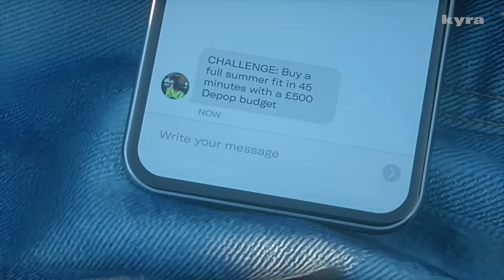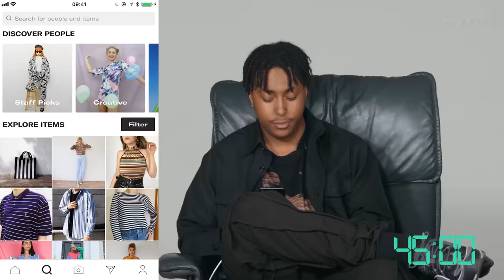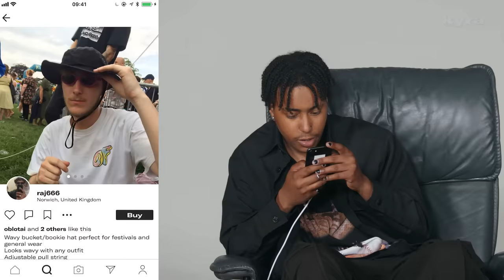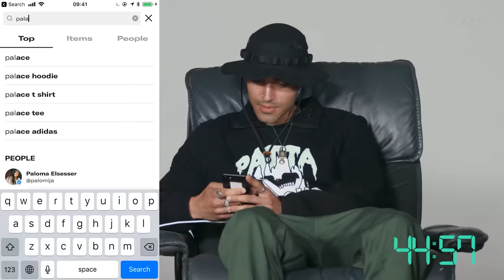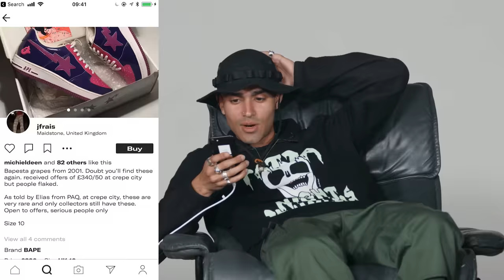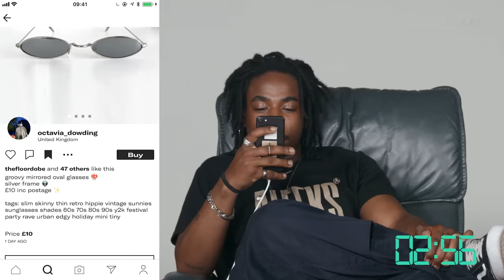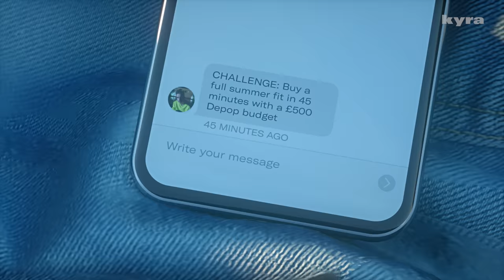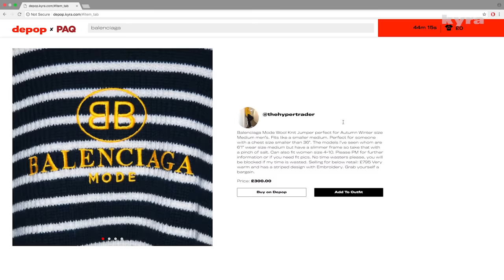£500 Depop Summer Streetwear Challenge! | PAQ EP#36 | A Show About Streetwear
PAQ is a show about streetwear, fashion, menswear, clothes (whatever you wanna call it).

The PAQ boys compete to see who can find the best summer fit on Depop with a budget of £500. The fits are fire.

PAQ is a show presented by four friends from London exploring the world of streetwear and men's fashion, from thrifting secondhand clothes to exploring hypebeast trends. A global show rooted in London lifestyle, including the latest from Supreme, North Face, Palace, Patta, Off-White, Raf Simons, Yeezy, Balenciaga and more.